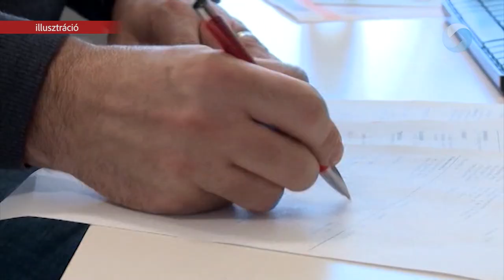NŐ A BETEGEK SZÁMA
Felfelé ívelő görbét mutat a vírusos megbetegedések száma Fejérben is. Főként gyerekek betegednek meg, de a vírus veszélyes az idős korosztályra, és a krónikus betegekre is – nekik mindenképpen ajánlott felvenni a védőoltásokat, melyeket még most sem késő kérni.